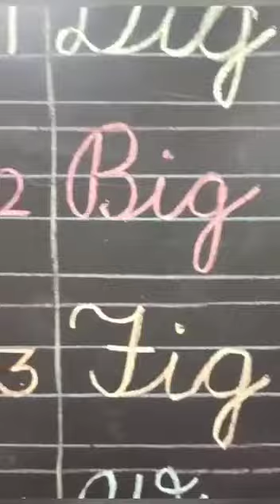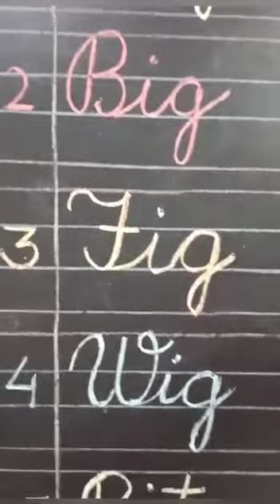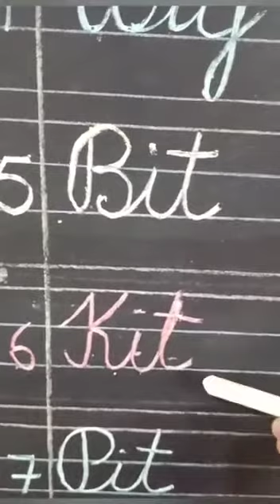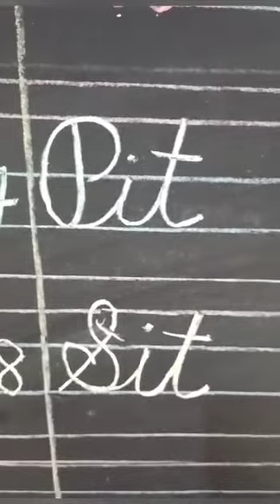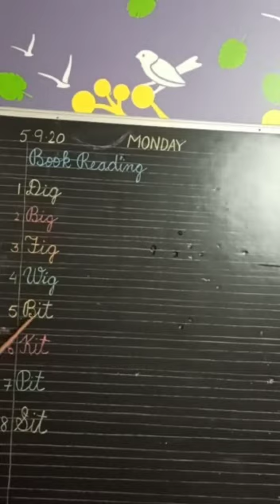05 10 20 UKG ENG READING